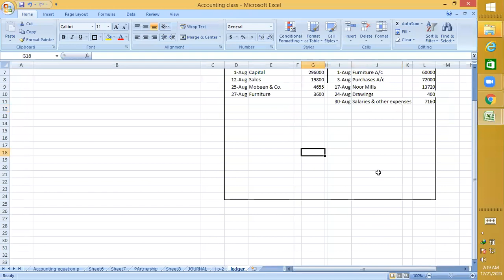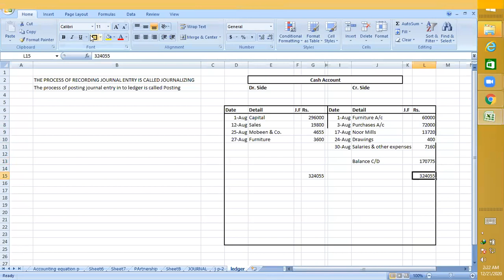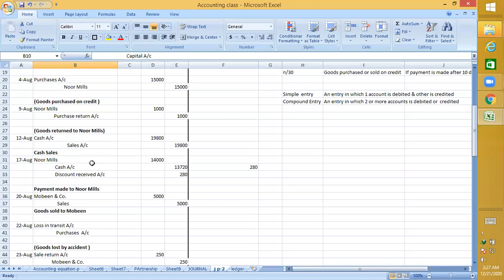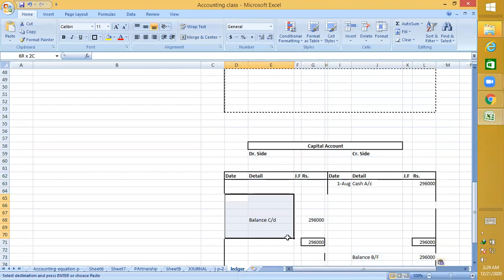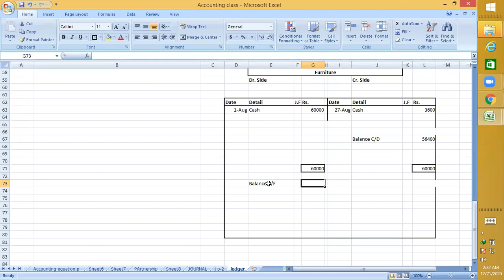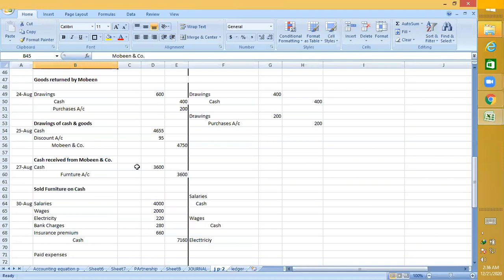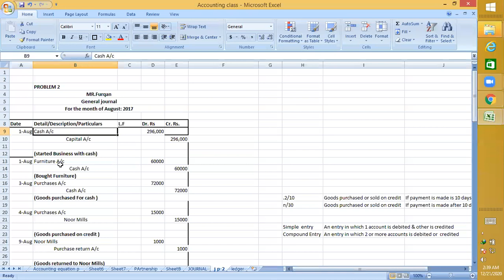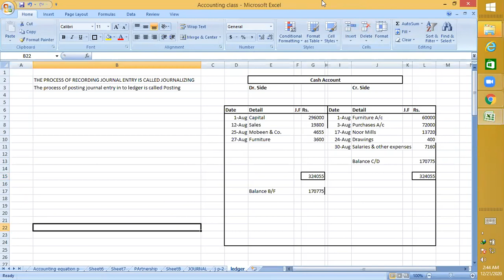Ledger (Basic) Conti......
Accounting Cycle
King of all books of Accounts